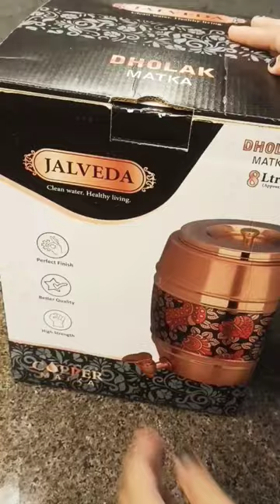copper copperpot shorts shortsfeed newshorts #viral trending trendingshorts